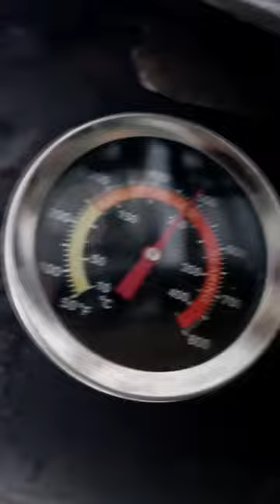Handmade BRAZIER - WOOD STOVE in action * Funniest SuperHeroes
In this video you can see the handmade brazier in action.